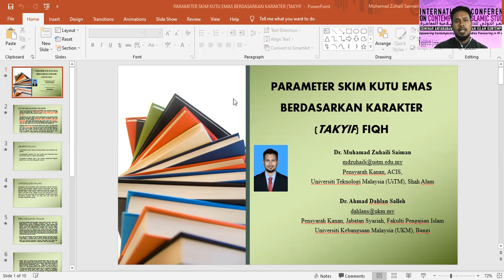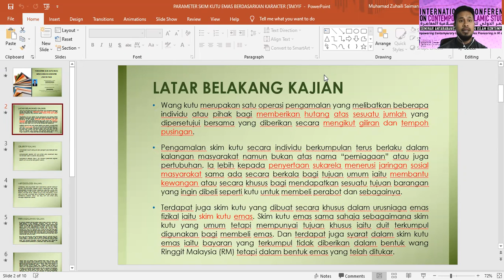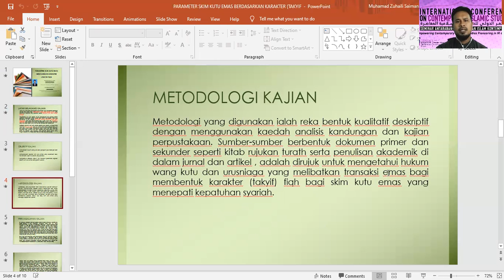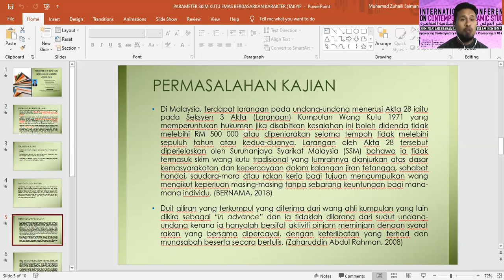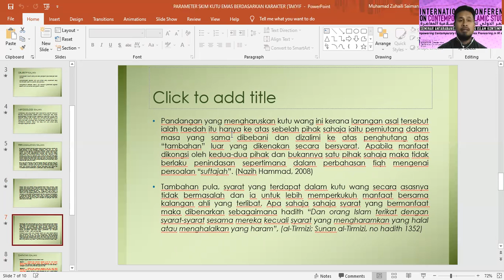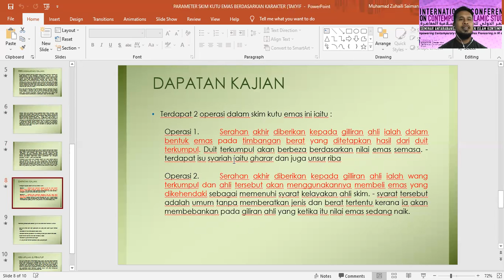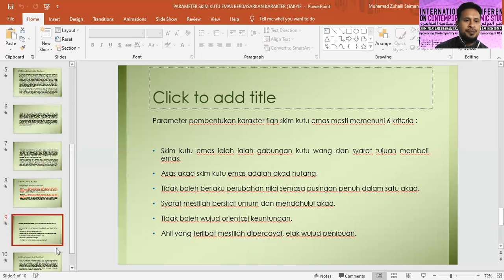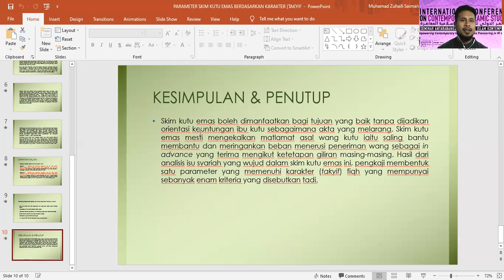PARAMETER SKIM KUTU EMAS BERDASARKAN KARAKTER (TAKYIF) FIQH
Rakaman Pembentangan Kertas Kerja untuk;
International Conference of Contemporary Islamic Studies (ICIS 2021)
8 Jun 2021

oleh :
Dr Muhamad Zuhaili bin Saiman